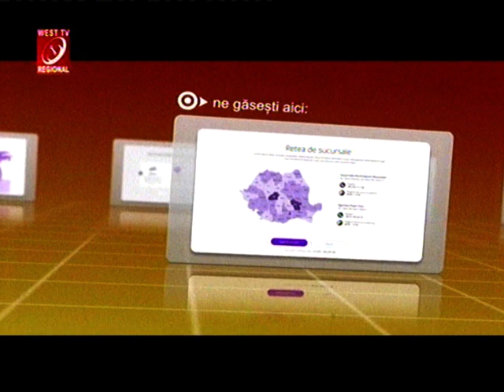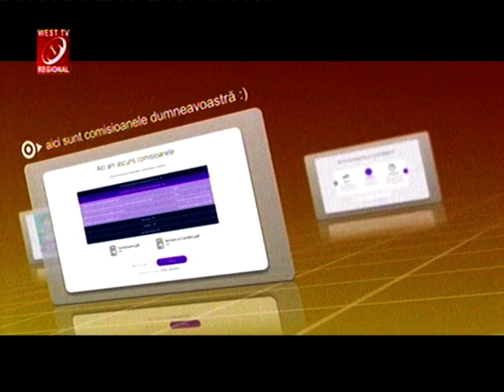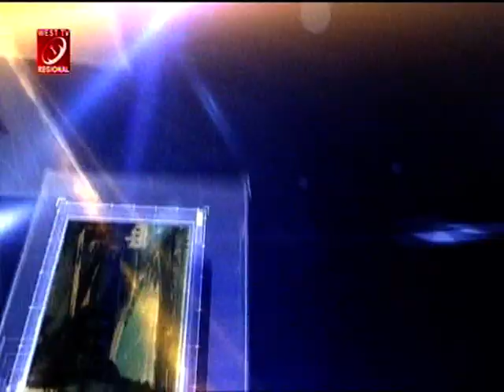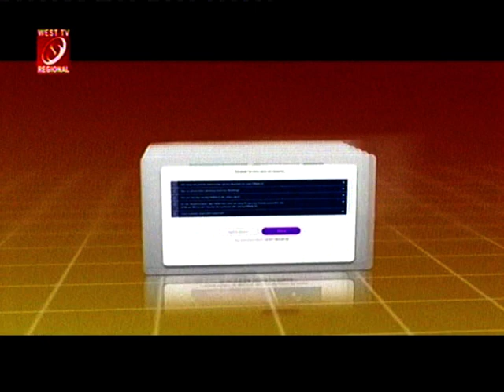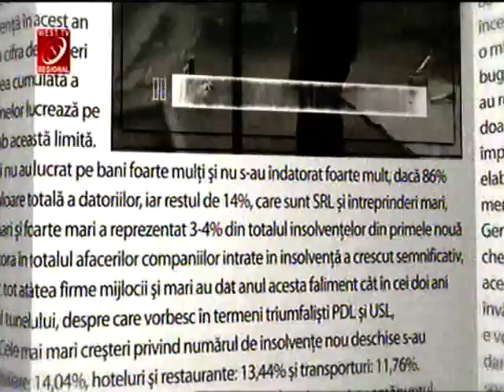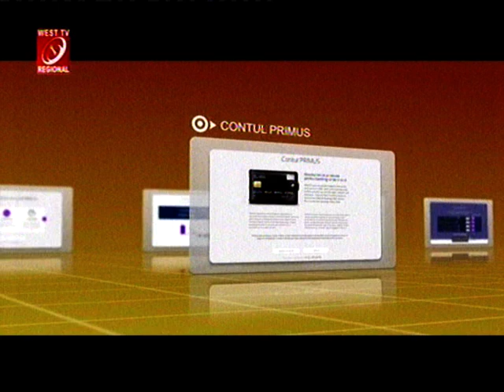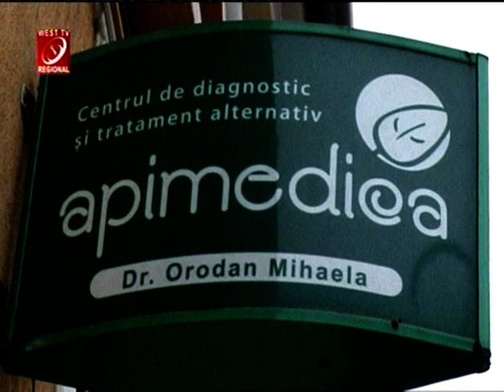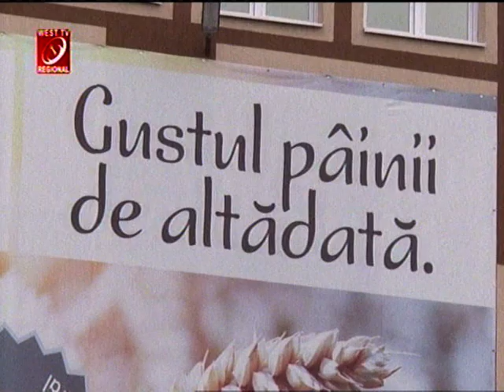CRAISORII MOTILOR - IN EMISIUNEA HORA MARE LA WEST TV REGIONAL 17 01 2016